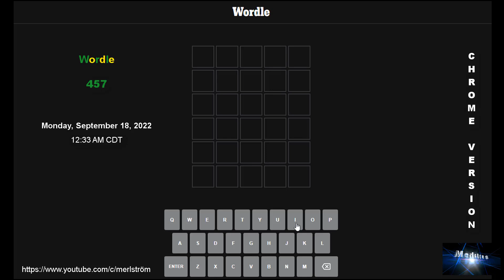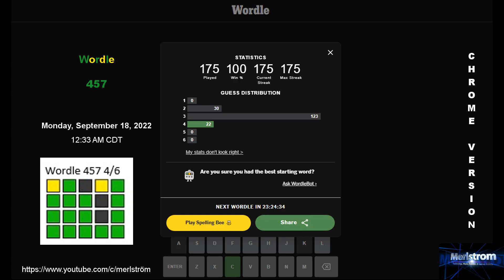WORDLE ⫸ 457 ⫷ Monday, September 19, 2022 @ 12:33 AM CDT ➔ 3/6 ⫸ Chrome Browser Version ⫷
Date Played & Recorded:  September 19, 2022 @ 12:33  AM CDT
Degree Of Difficulty:  EASY, depending on the FIRST WORD PICKED.